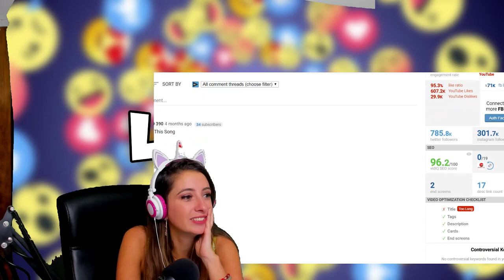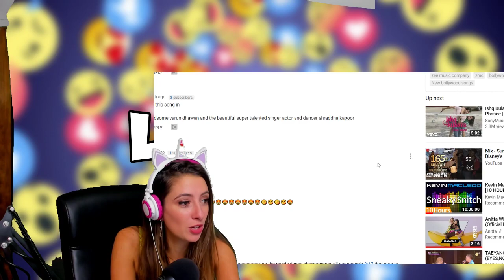Sun Saathiya Full Video | Disney's ABCD 2 | Varun Dhawan , Shraddha Kapoor | Sachin Jigar | Reaction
Sun Saathiya Full Video | Disney's ABCD 2 | Varun Dhawan , Shraddha Kapoor | Sachin Jigar | Priya S Reaction

Catch the full video of Sun Saathiya from Disney's ABCD 2 starring Varun Dhawan & Shraddha Kapoor.

Title: Sun Saathiya
Movie: Disney's ABCD 2
Music Composer: Sachin – Jigar
Lyrics: Priya Saraiya
Singers: Priya Saraiya, Divya Kumar

Director: Remo D’Souza
Producer: Siddharth Roy Kapur
Production House: Disney

Lyrics:

Ho.. Sun Saathiya Maahiya
Barsa De Ishqa Ki Syahiyaan

Rang Jaaun, Rang Rang Jaaun Ri, Haari Main
Tujhpe Main Jhar Jhar Jhar Jaaun

Hoon Piya Bas Teri Main
Ho Chhu Le Toh Khari Main
(Toh Khari Main Khari Main…)

Main Ret Si, Boond Ka Zariya Tu
Paa Ke Tujhe Bheeg Jaaun Re
Paa Ke Tujhe Bheeg Jaaun Ri

Tar Jaaun Tar Tar Jaaun
Dariya Ye Tar Jaaun Jee
Ishq Ye Paake Main Tera
Nikhar Jaaun Ri…
Piya Bas Teri Main

I
w
a
n
t
m
y
l
a
u
r
e
n

Lauren has been acting and performing her whole life. In 2008 she was cast in Youtube Hit Show, Bor purposes such as criticism, comment, news reporting, teaching, scholarship, and research. Non-profit, educational or personal use tips the balance in favor of fair usearely Political, The Key of Awesome where she played, Lady Gaga, Madonna, Tron Girl, Christina Aguilera, Poison Ivy Etc. She was also Cast in many Viral videos for College Humor, Funny or Die, Bo Burnham, Comedy Central, DangMattsmith, philipdefranco, bart baker, totaltv, thereelrejects, jaby koay etc. She has appeared in over 2 Billion views of online content, Including Sketches, Pranks, Song Parodies, Vlogs, etc